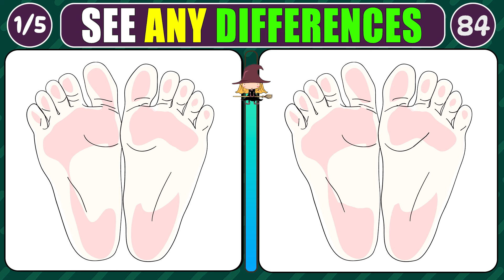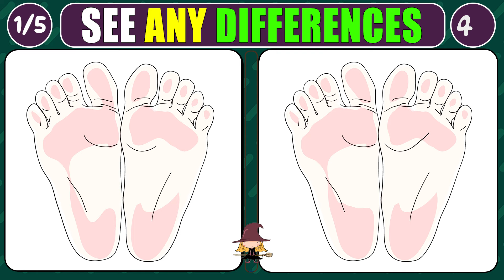Blink and You MISS It | 🧩 Spot the Differences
🧩Spot the Difference | Tricky Brain Games for the Elite

Welcome to Puzzle Land's Spot The Difference! This is a fun and interesting brain exercise suitable for elders, children, and the entire family. My puzzles are meant to keep your mind active and sharp. They are not only entertaining, but also good for your brain health.

I want to produce the most engaging puzzles on YouTube. Each problem is deliberately designed to challenge and delight you. This movie features a succession of photos with slight changes. Your objective is to identify these differences. It's a great way to put your focus and observation abilities to the test.

Remember that these puzzles are more than just amusement. They are an excellent technique to exercise your brain and boost your cognitive ability.

🔍I hope this series helps improve memory and mental agility. 🚀🌟 So, if you're ready for a challenge, go ahead and watch Captain Brain's "Spot the Difference" series on YouTube. Remember, it is all.

✅Contents [ TIMELINE ]
00:00
00:29 Puzzle 1
02:06 Puzzle Answer 1
02:21 Puzzle 2
03:56 Puzzle Answer 2
04:10 Puzzle 3
05:46 Puzzle Answer 3
06:01 Puzzle 4
07:38 Puzzle Answer 4
07:53 Puzzle  5
09:28 Puzzle Answer 5